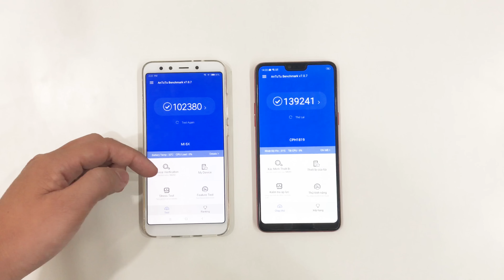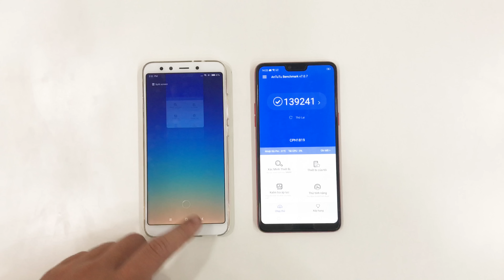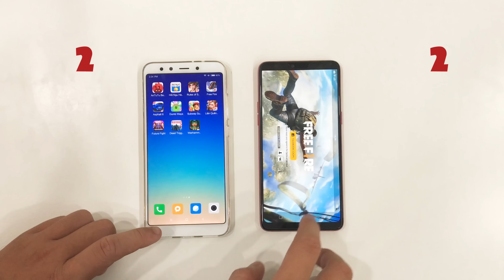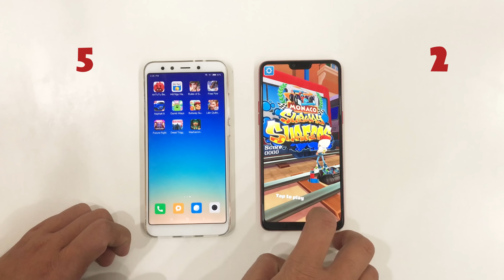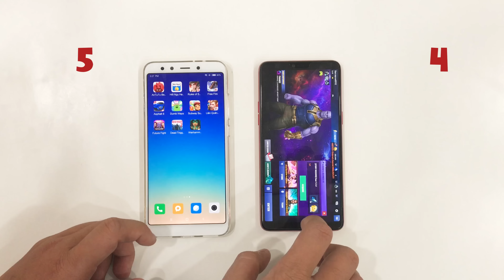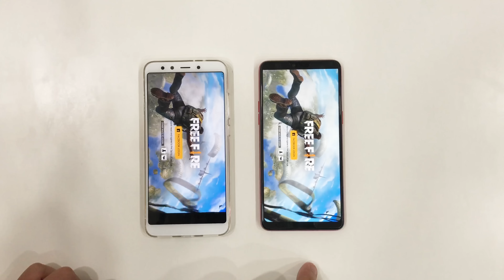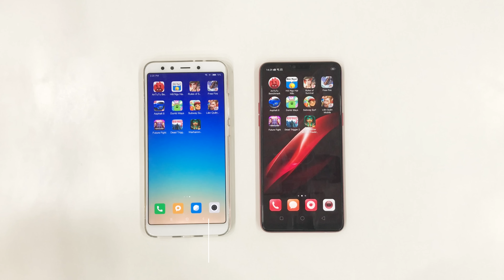Speedtest: Snapdragon 660 và Helio P60 Chip nào ngon hơn?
Trong phân khúc tầm trung Xiaomi 6X với con chip Snapdragon 660 và Oppo F7 với Helio P60 hiện tại 2 con chip này có thể xem như bá đạo trong tầm giá, vậy hiệu năng thật sự ai hơn ai ?